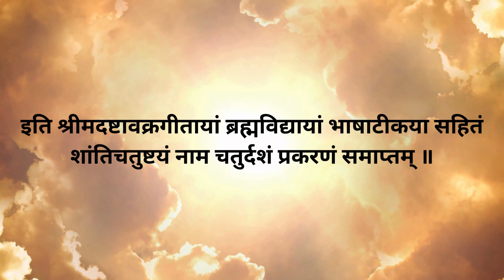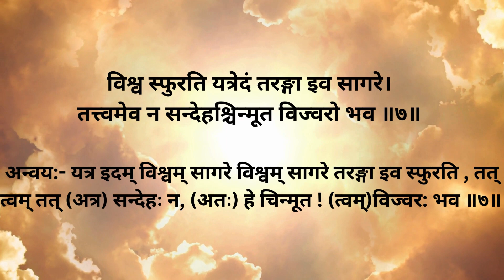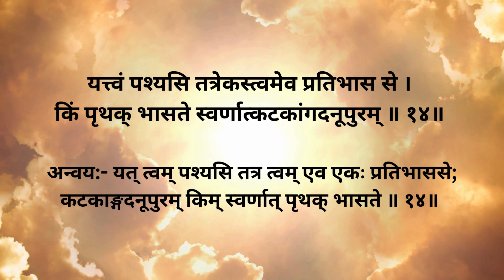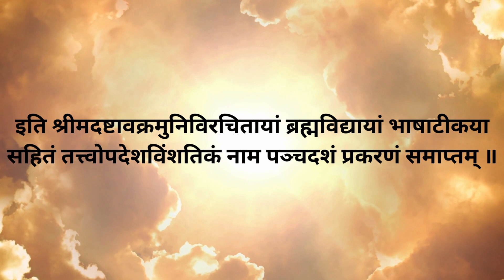अष्टावक्र गीता || यथारूप || निवृत्ति और समावधि || अध्याय 14 -15 || Ashtavakra Gita || osho quotes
अष्टावक्र गीता का चौदहवां और पंद्रहवां अध्याय आत्मज्ञान और मोक्ष प्राप्ति के मार्ग पर प्रकाश डालते हैं। ये अध्याय ज्ञानयोग के सूत्रों को सरल और प्रभावी ढंग से प्रस्तुत करते हैं, जिन्हें समझकर और आचरण में लाकर हम आत्म-साक्षात्कार प्राप्त कर सकते हैं।

अध्याय 14 - निवृत्ति

अहंकार का नाश: इस अध्याय का मुख्य विषय अहंकार का त्याग है। अष्टावक्र गीता स्पष्ट करती है कि 'मैं' का बोध ही दुख का मूल कारण है। जब तक हम अपने को शरीर और मन से अलग नहीं समझते, तब तक मुक्ति संभव नहीं।

ब्रह्मज्ञान: अध्याय ब्रह्मज्ञान की महत्ता का वर्णन करता है। ब्रह्म तत्व को ही वास्तविक सत्य बताया गया है और माया को मिथ्या भ्रम। ब्रह्मज्ञान प्राप्त करने के लिए आत्मनिरीक्षण और ध्यान का महत्व बताया गया है।

कर्म के बंधन से मुक्ति: अष्टावक्र गीता कहती है कि कर्म का फल पाने की चाह से मुक्त होकर निष्काम कर्म करना चाहिए। निष्काम कर्म करते हुए मन ब्रह्म में स्थिर रहता है, जिससे कर्मबंधनों से मुक्ति मिलती है।

अध्याय 15 - समावधि

समाधि की अवस्था: यह अध्याय समावधि की अवस्था का वर्णन करता है, जो ध्यान की पराकाष्ठा है। समावधि में मन सर्वथा शांत और ब्रह्म में लीन हो जाता है।

विद्या और अविद्या: अध्याय में विद्या और अविद्या के स्वरूप को समझाया गया है। विद्या ब्रह्मज्ञान है, जो हमें मुक्ति का मार्ग दिखाता है। अविद्या अज्ञानता है, जो हमें संसार के भ्रम में उलझाए रखती है।

आत्म-साक्षात्कार: अष्टावक्र गीता का अंतिम संदेश यही है कि आत्म-साक्षात्कार ही जीवन का परम लक्ष्य है। जब हम अपने असली स्वरूप को, जो कि चेतन-आनंद-स्वरूप ब्रह्म है, पहचान लेते हैं, तब मुक्ति स्वतः ही प्राप्त हो जाती है।

इन अध्यायों के विश्लेषण के कुछ महत्वपूर्ण बिंदु:

अष्टावक्र गीता का भाषा सरल और प्रभावी है, जिससे आध्यात्मिक ज्ञान को समझना आसान होता है।

अध्यायों में बार-बार आत्मनिरीक्षण और ध्यान का महत्व बताया गया है।

ज्ञान और कर्म का समन्वय इन अध्यायों का एक महत्वपूर्ण संदेश है।

ये अध्याय सभी आध्यात्मिक साधकों के लिए मार्गदर्शक का काम करते हैं।

यह वीडियो सिर्फ अध्यात्म नहीं, बल्कि ज़िंदगी जीने का नया नज़रिया देगा! ✨

आपका आत्मिक विकास ही हमारा लक्ष्य है!'

अस्वीकृति(DISCLAIMER): इस वीडियो में प्रदत्त सामग्री का उद्देश्य केवल सूचनात्मक और शिक्षात्मक है। प्रस्तुत संक्षेप और समीक्षाएँ हमारे विवेचन और पुस्तक के बारे में हमारे विचारों पर आधारित हैं। हम दर्शकों को पुस्तक की सामग्री का पूरा और समग्र ज्ञान प्राप्त करने के लिए मौलिक पुस्तक को पढ़ने की प्रेरणा देते हैं।
ashtavakra gita
ashtavakra gita in hindi
श्रीमत् अष्टावक्रगीता यथारूप
osho rajneesh
osho rajnish
osho quotes
osho speeches in hindi
ram mandir
lakshadweep